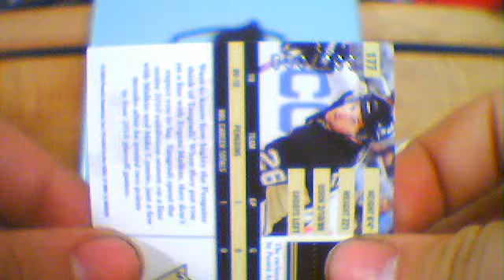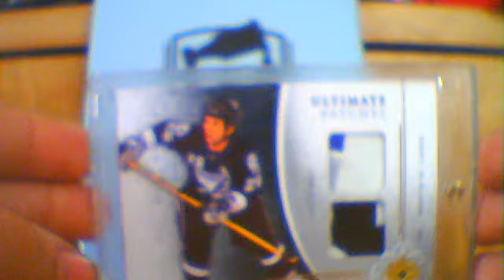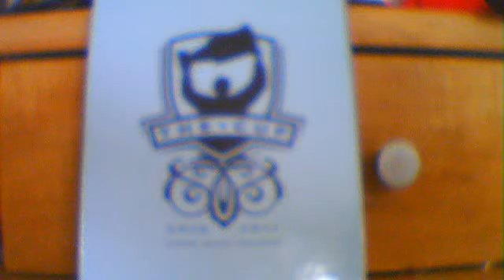PC mail day!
Check out myreeadvoacte and stl sports cards